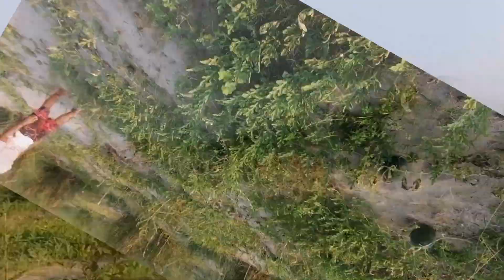Nagdate kami ni Mr. sa bukid(kuman/bangkag)Life in the Philippines